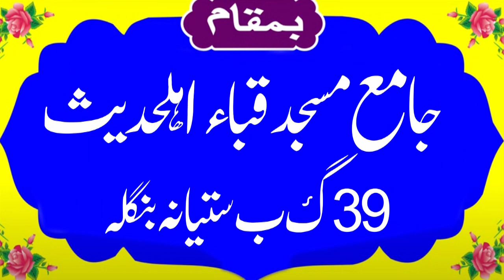Sert Hazrat Ibraheem | Juma tul Wheda | Molana Qari Aslam Dogar - Zohaib media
Aslam Dogar
molana Aslam Dogar
molvi Aslam Dogar
juma
juma tul wheda